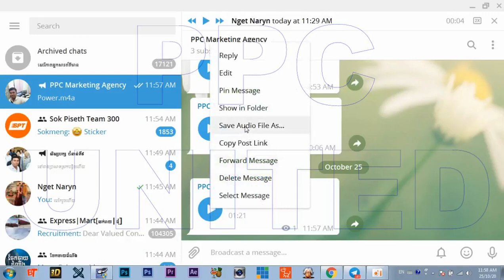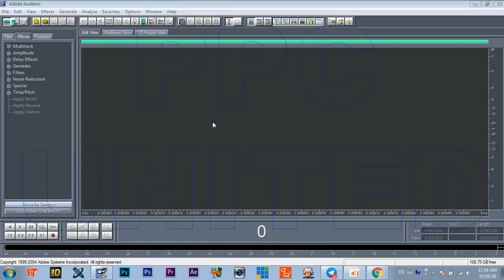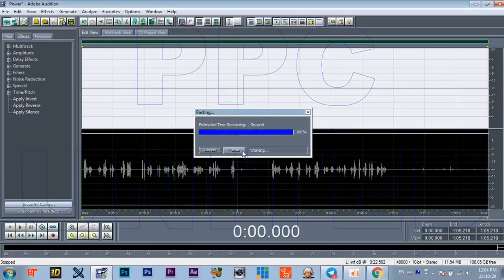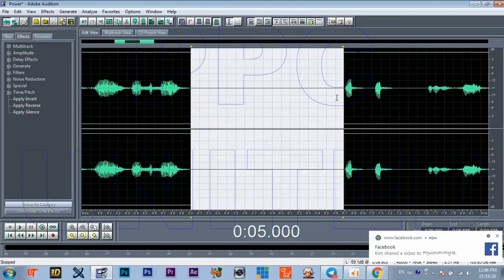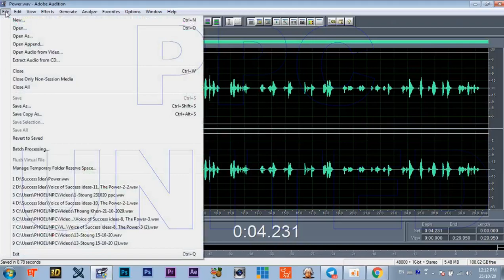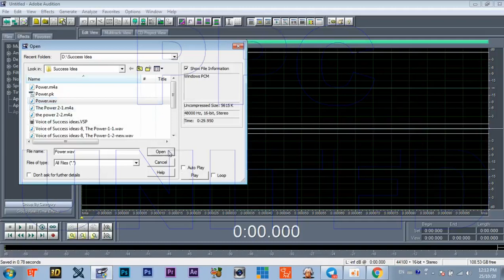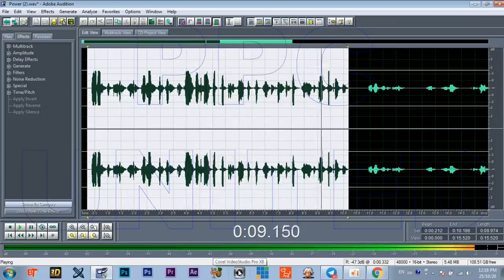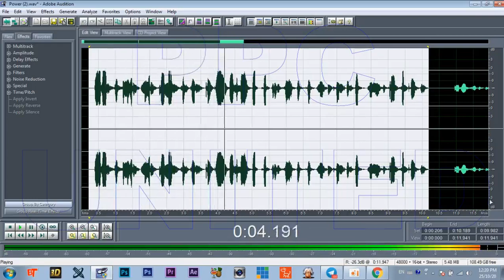របៀបកាត់សម្លេង និងដំឡើងសម្លេង, Computer Technology , How to edit sound in adobe audition